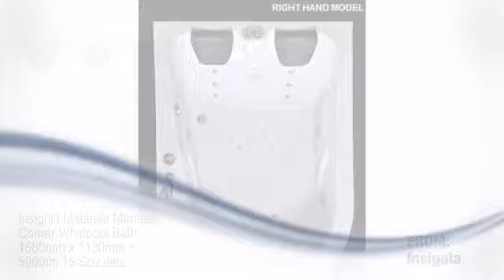Insignia Malanda Merriden Corner Whirlpool Bath 1680mm x 1130mm x 590mm 15 Spa Jets - jtspas.co.uk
This Insignia Malanda Merriden Corner Whirlpool Bath 1680mm x 1130mm x 590mm 15 Spa Jets is brought you , Luxury Bathrooms at affordable prices is our motto.